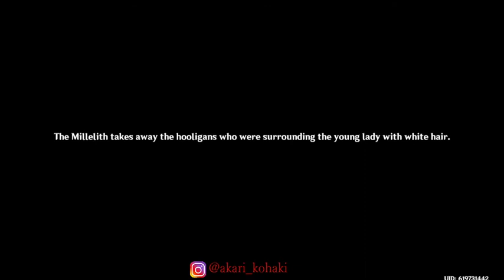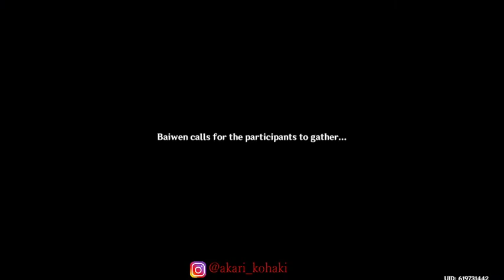AR-55 NEW AND IMPROVED JADE CHAMBER!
Hi y'all! It's been a while. Sorry for the infrequent uploads. I've been busy with work and finding a new place. Everything is sooooo expensive for my teacher salary but I hope to find something soon.

P.S. I'm so sorry that the game audio is inaudible. IDK why the sound is not going through to the stream. Since my PS4 messed up I have to use my TV a my second monitor and I guess the different audio sources are messing up the setting and I have yet to figure out what lets the audio through because the audio bar on stream labs goes up in time with the game telling me that the audio should be going through to the audience but obviously that's not the case. So, I hope I can figure out what the disconnect is.  It will be much appreciated.

Mah links:
Come hang and chat with me in real time!